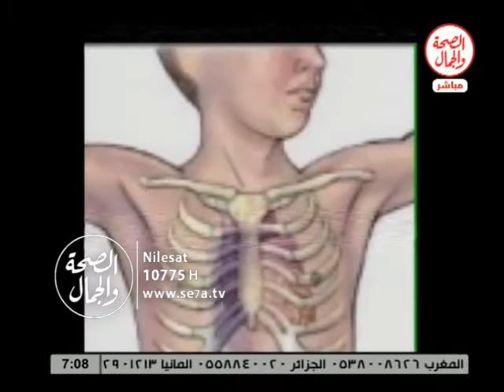عيادة الصحة 17 1 2016|| جراحات تشوهات جدار الصدر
عيادة الصحة || جراحات تشوهات جدار الصدر
د/ ياسر محمد منيسى استاذ جراحة القلب والصدر
فاستضافة محمد حتحوت